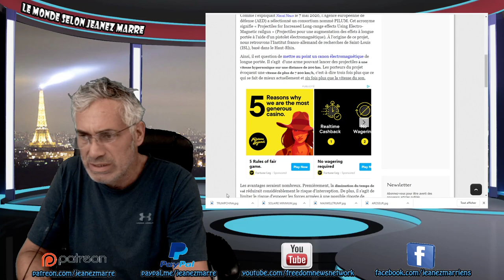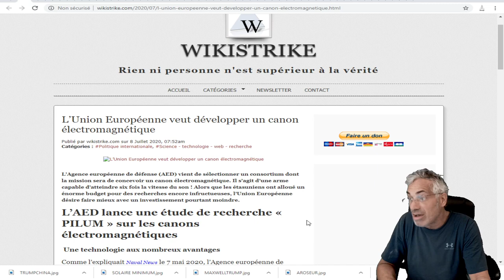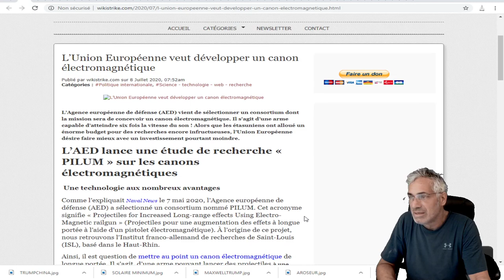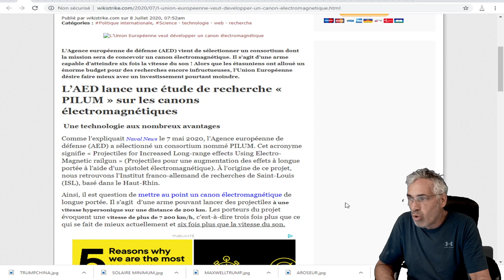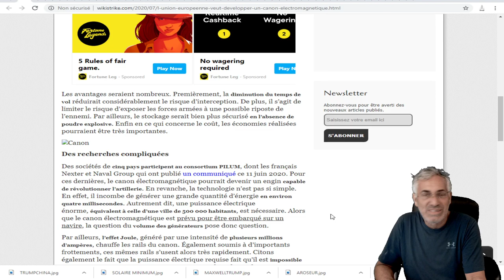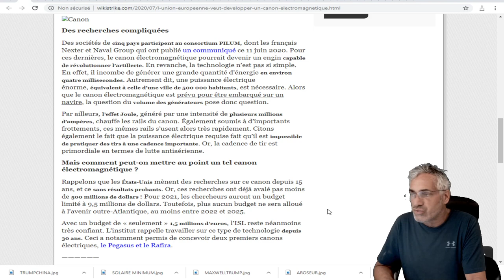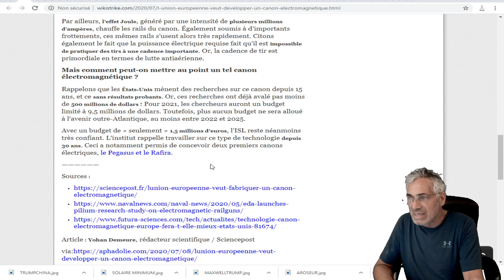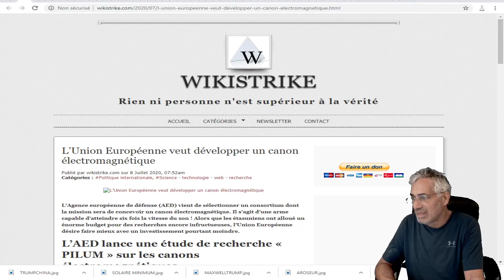L’Union Européenne veut développer un canon électromagnétique.